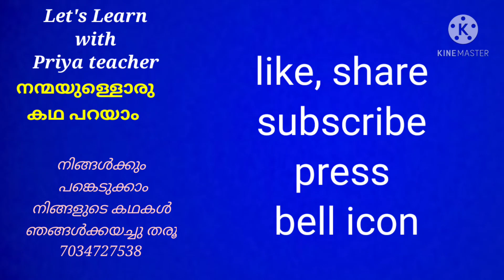നിയ എ വി പാലക്കാട് ഓൺലൈൻ കഥാമത്സരം